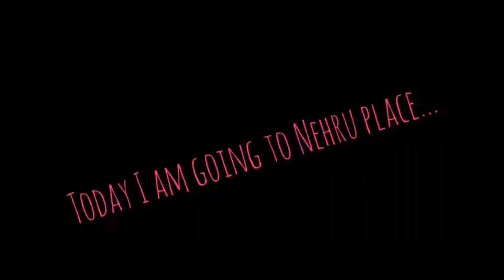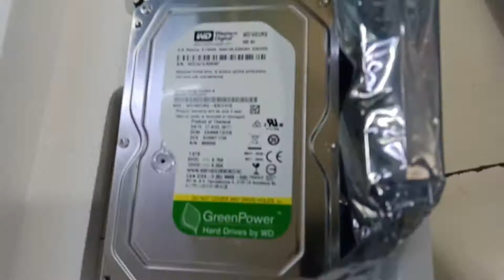How to Assemble desktop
Nehru place..(Delhi)